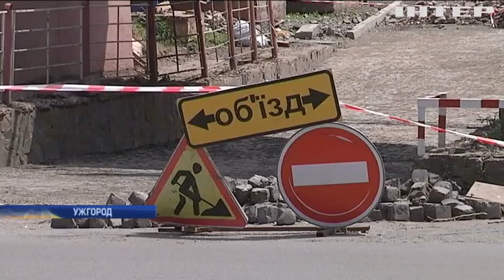В Ужгороді утворилася найдорожча в Україні калюжа